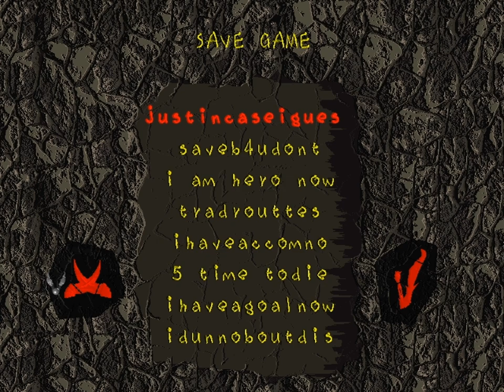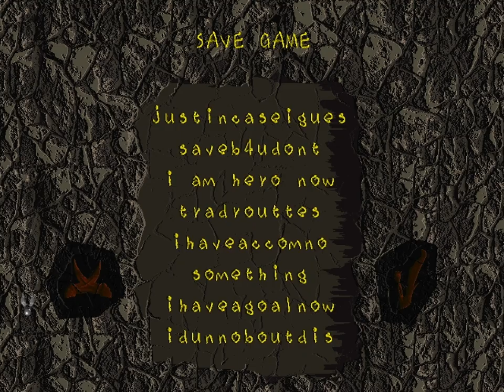Vangers - 11 - patience and denial.mmd1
I wonder where I would be if I just tried playing the game normally and just did what the game told me. this assumes there is such a thing as 'playing normally.'